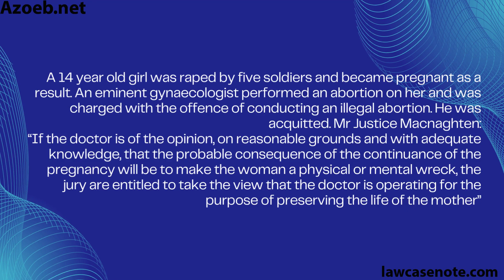Azoeb.net |R v Bourne [1938]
R v Bourne [1938]
Facts:
A 14 year old girl was raped by five soldiers and became pregnant as a result. An eminent gynaecologist performed an abortion on her and was charged with the offence of conducting an illegal abortion. He was acquitted. Mr Justice Macnaghten:
“If the doctor is of the opinion, on reasonable grounds and with adequate knowledge, that the probable consequence of the continuance of the pregnancy will be to make the woman a physical or mental wreck, the jury are entitled to take the view that the doctor is operating for the purpose of preserving the life of the mother”